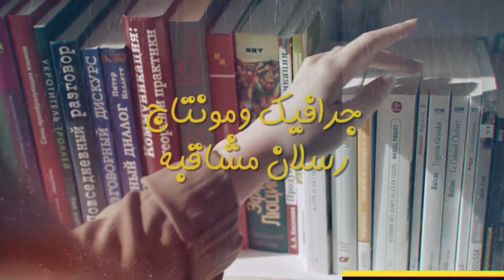برنامج سو_شو مع الإعلامية هاجر_شاهين - لقاء مع زئيس غرفة صناعة عمان عطوفة المهندس